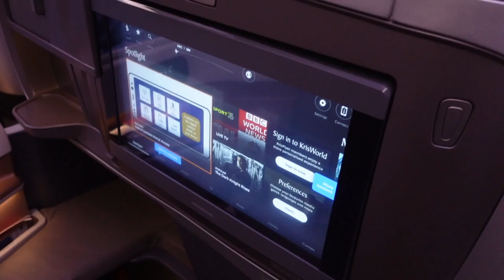SINGAPORE TRAVEL VLOG PART 1 - VTL flight, Rosemead dinner and Mandala Club dinner & tour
Hi everyone!

I'm currently in Singapore and super excited to bring you guys with me on this trip. In this video I will show you guys our journey on the flight, our first dinner out and also our trip to the private members club called Mandala Club.